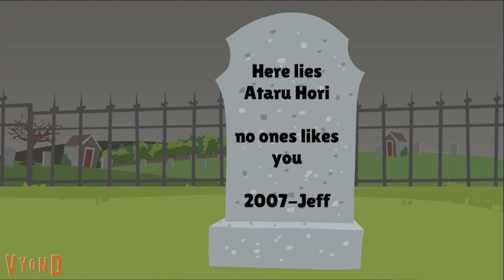Susumu Has a New Kitty!